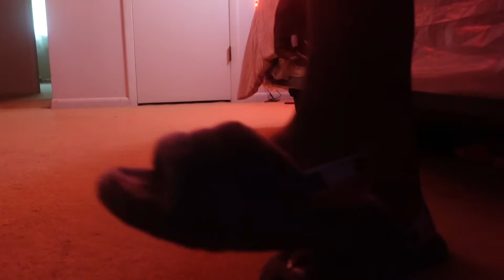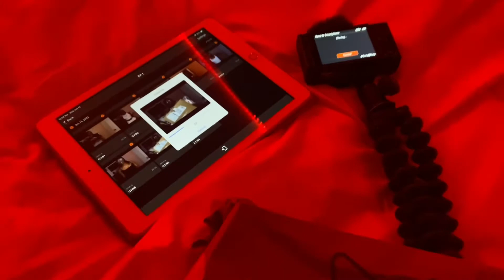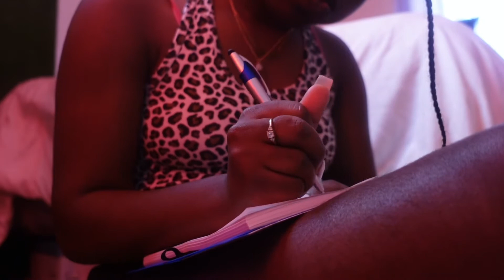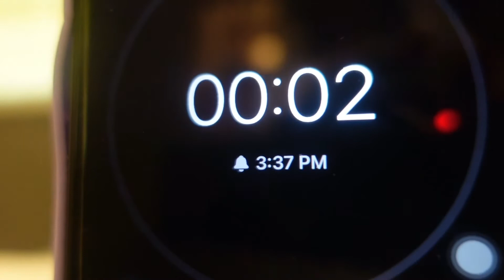spend the morning with me| in depth skincare routine, new habits, and more